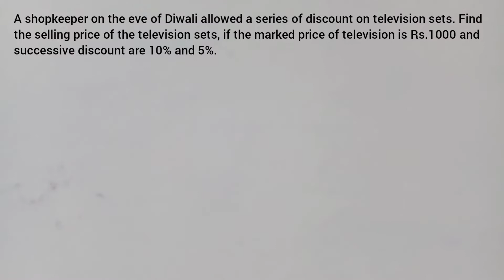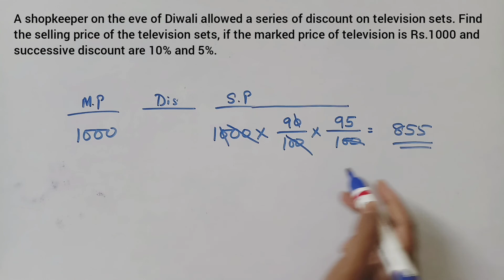A shopkeeper on the eve of Diwali allowed a series of discount on television sets. Find the selling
A shopkeeper on the eve of Diwali allowed a series of discount on television sets. Find the selling price of the television sets, if the marked price of television is Rs.1000 and successive discount are 10% and 5%.